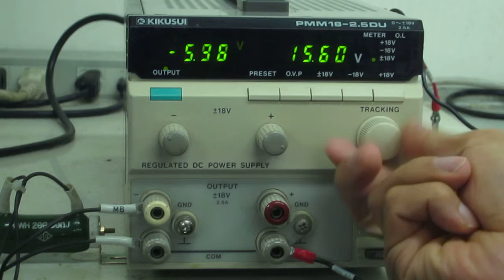KIKUSUI PMM18-2.5DU Multi-output direct-current stabilized power supply 動作確認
このDC電源の出力１（-）、出力2（+）とも0～±18Vまで出力することと、負荷抵抗（2.5Ω）を接続し、電流2.5Aまで流せることを確認しました。